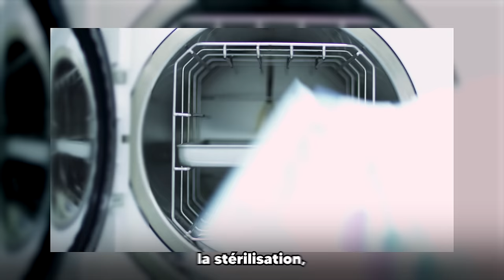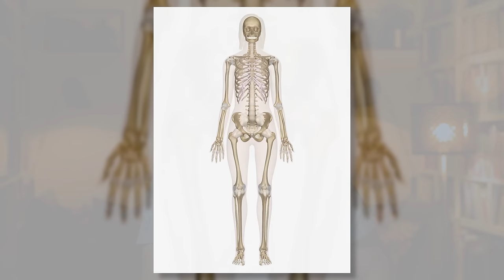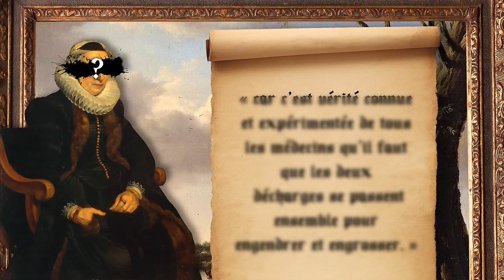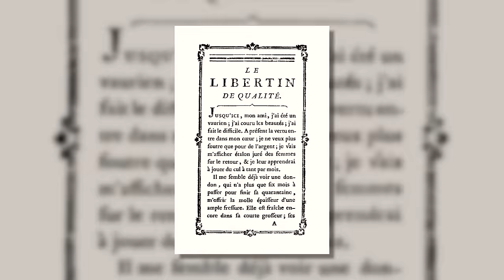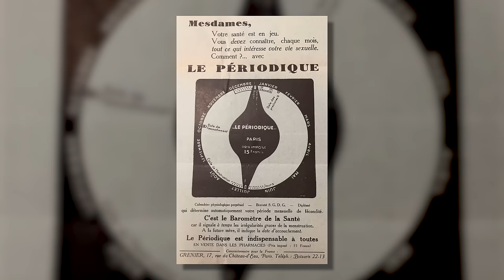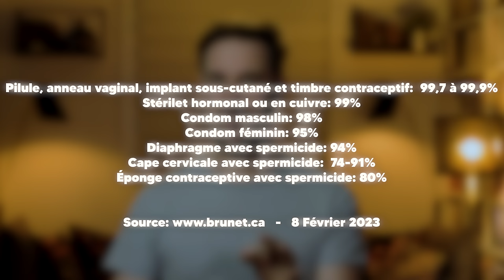La contraception féminine à travers les âges | L'Histoire nous le dira # 240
La contraception, vaste sujet s’il en est un! On connaît tous et toutes le moyens de contraception, non? La pilule, le stérilet, la cape cervicale ou diaphragme, l’anneau contraceptif, le condom, les patch, l’abstinence, la stérilisation, etc.
 N.B. Sobek, dieu égyptien dont le symbole est le crocodile.

Pour soutenir la chaîne, au choix:
1. Cliquez sur le bouton « Adhérer » sous la vidéo.

Script: Françoise Dulong
Montage: Théo Dussault Drainville

Sources et pour aller plus loin:
ANONYME - L’École des filles, In L’Enfer de la bibliothèque nationale, vol. 7, Œuvres érotiques du XVIIe siècle, Fayard, 1988.
Nathalie BAJOS, Henri LERIDON et Nadine JOB-SPIRA - La contraception et le recours à l’avortement en France dans les années 2000. Introduction au dossier. Population 2004, 59 (3- 4) : 415
Lise BARTOLI, Venir au monde, Payot, 1988
Angèle BODET, Histoire de la contraception, thèse de doctorat, Université d’Angers, nov. 2014.
Jacques CASANOVA DE SEINGALT - Histoire de ma vie, Paris, Robert Laffont, 1993
Louis HENRY et Claude LÉVY - Ducs et pairs sous l’ancien régime : caractéristiques démographiques d’une caste, Population 1960, 15 (3) : 807-830
Frederick HOLLICK - The Marriage Guide, of Natural History of Generation, New York, 1850
RIDDLE John M. Contraception and abortion from the ancient world to the Renaissance, Harvard University press, 1994
Honoré-Gabriel de RIQUETTI, comte de MIRABEAU - Le Rideau levé́, ou l’éducation de Laure,
In L’Enfer de la bibliothèque nationale, vol. 1, Œuvres érotiques de Mirabeau, Fayard, 1984
Jean-Baptiste de SÉNANCOUR - De l’amour selon les lois premières et selon les convenances des sociétés modernes, 4e éd., tome 1, Paris, 1834
SORANOS d’Éphèse - Maladies de Femmes, Texte établi, traduit et commenté par Paul BURGUIÈRE, Danielle GOUREVITCH et Yves MALINAS, Paris, Les Belles Lettres, 1994
QUEVAUVILLIERS J., SOMOGVI A., FINGERHUT A. – Dictionnaire médical – Issy-les-Moulineaux : Elsevier-Masson, 2007, 1516 p., p.202.

Sources internet :
L’historique des méthodes de contraception à travers l’âge et le monde : la contraception en France au XXIème siècle. Rôle du pharmacien d’officine (thèse Université de Caen,
Normandie) par YASSINE KASSAB, juin 2019
La contraception à travers le monde, Sophie Christin-Maitre, Med Sci (Paris) Volume 38, Number 5, Mai 2022
Le contraceptif au cours des âges, dans curieuse histoire Belgique.
Petite histoire de la contraception médiévale, par Historien sans Frontière, Laurent Busseau, janvier 2017
Contraception : liste des méthodes, comment choisir ? Article mis à jour le 02/06/22 13:58
La contraception à travers les âges,  Baptiste Gaborieau, 29 juin 2020
Comment prévenait-on les naissances avant la contraception moderne ?  Étienne
van de Walle , Population et Sociétés, n° 418 décembre 2005
La longue et créative histoire de la contraception féminine  Béatrice Kammerer — 8 mars 2016
Contraception : connaissez-vous vos options? (Pharmacie Brunet)
HISTOIRE DE LA CONTRACEPTION (thèse doctorat, Université Angers, novembre 2014)
La pilule ou la fécondité enfin maîtrisée, histoire des contraceptifs, Virginie Fatton et Raphaël
Barazzutti , mai 1999
Contraception: le Meilleur du Pire à travers les Ages, Céline, l’histoire par le petit trou de la lorgnette